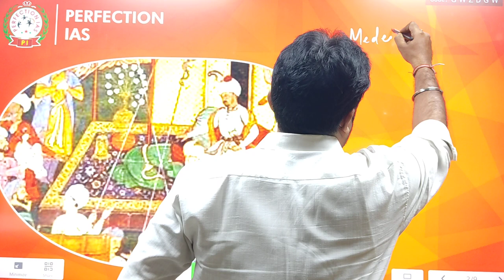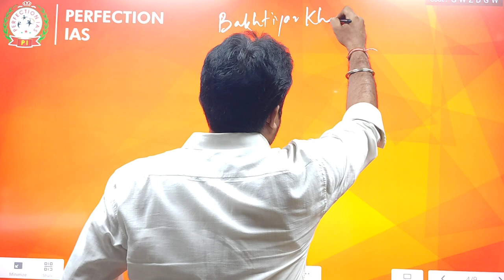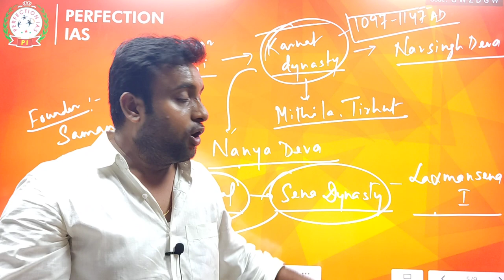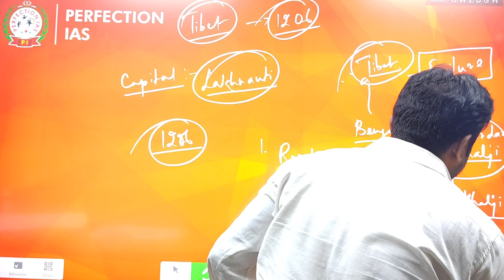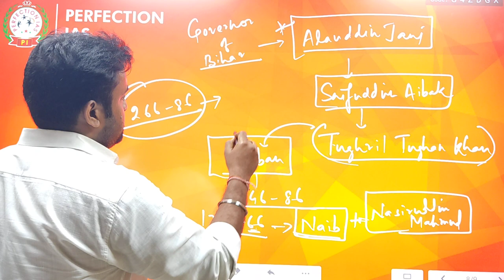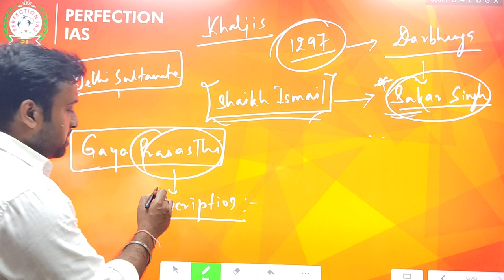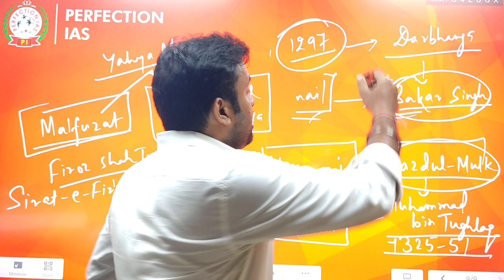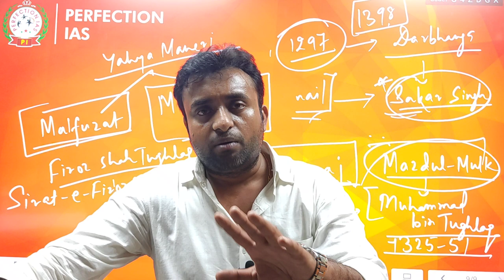BIHAR MEDIEVAL HISTORY || SULTANATE PERIOD IN INDIAN HISTORY || MCQ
1.Sultanate Period
2.Sultanate Period history
3.Sultanate Period mcq
4.Sultanate Period 1206 to 1526
5.Bihar History in hindi for bpsc
6.Bihar History in hindi
7.Bihar History in english
8.Bihar History for bpsc in english
9.Bihar History by Imtiaz Ahmad
10.Bihar History study iq
11.Bihar History for upsc
12.Bihar History
13.Medieval Indian History
14.Medieval History
15.Medieval History Of Bihar
16.Medieval Indian History
17.Medieval History for upsc

BPSC 67 Prelims Strategy |  Prelims Preparation | 150 Days Strategy | PT Exam
1.BPSC Prelims Preparation
2.BPSC Prelims Strategy
3.BPSC Prelims booklist
4.BPSC Pt exam Preparation
5.BPSC Pt Strategy
6.BPSC pt booklist in hindi
7.BPSC Pt Preparation books
8.BPSC 67 Prelims Preparation
9.BPSC 67 Prelims
10.BPSC 67 Prelims syllabus
11.Strategy for BPSC 67 Prelims
12.Strategy for BPSC
13.BPSC Pt Exam Preparation 2021
14.BPSC Pt ki taiyari kaise kare
15.150 Days Strategy for BPSC Prelims
16.BPSC Prelims Previous Year Question Paper in hindi

BIHAR PCS STATE PUBLIC SERVICE COMMISSION BPSC Mains KI TAIYARI KAISE KARE ? BPSC MAINS  66th MODEL PRACTICE TEST IN ENGLISH AND HINDI  ( with full solution discussion analysis review and solution answer key )

telegram link for DAILY ANSWER WRITING is given below
Daily Answer Writing की पीडीएफ प्राप्त करने के लिए नीचे दिए गए लिंक से जॉइन करें

Paid Test Series जॉइन करने के लिए नीचे दिए गए नंबर पर कॉल करें
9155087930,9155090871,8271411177